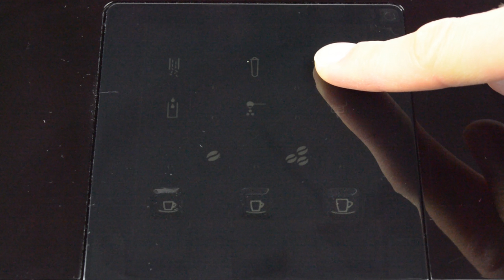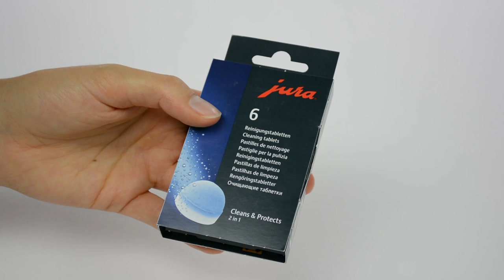ENA Micro 1 − Cleaning the machine (multi-language subtitles)